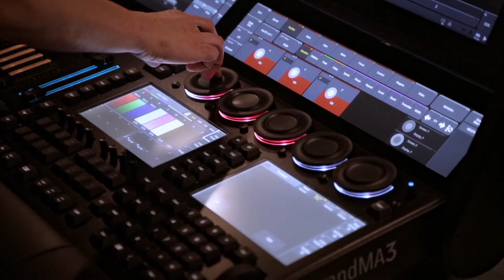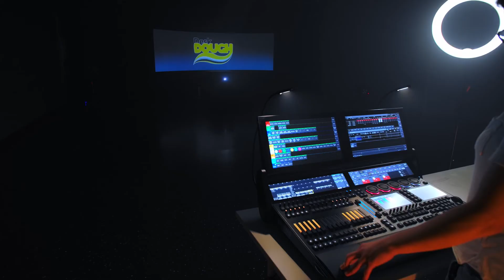Desk Dough by Stops & Mops (2/3): Desk Dough in Depth – Die Anwendung des digital lighting fixtures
Q&A Livestream on Monday, January 25th at 3 pm CET, with Matt and Bianca from Stops & Mops plus some first hour users:

Im zweiten von drei Videos erläuter Matt Finke von Stops & Mops die Anwendung des weltweit ersten zu 100 Prozent digitalen lighting fixtures: Wie integriert sich ein so bahnbrechend neues Gerät in herkömmliche Arbeitsabläufe?

Die beruhigende Antwort lautet: Desk Dough wird im wesentlichen bedient wie ein herkömmliches Movinglight, mit einigen Limitierungen weniger: Zum Beispiel sind 255-fache Prismen kein Problem für die Innovation von Stops & Mops.